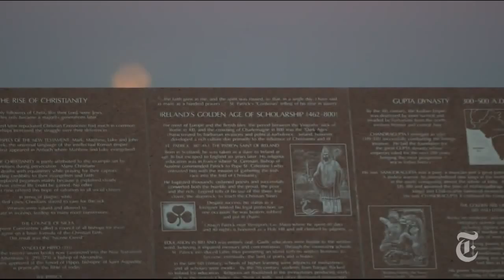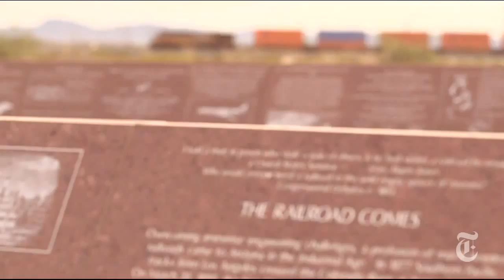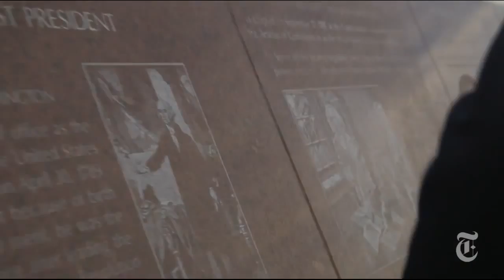A Tour of the Center of the World The New York Times